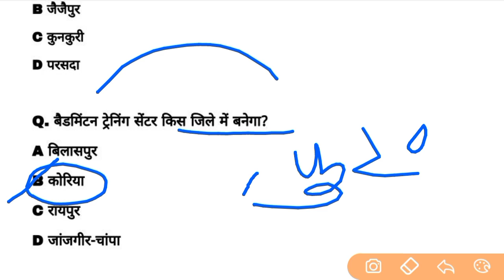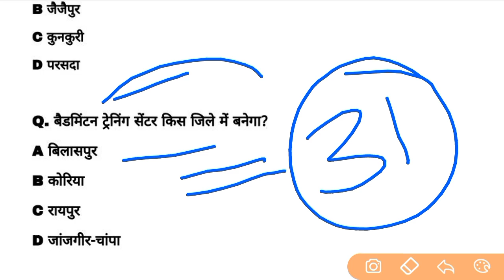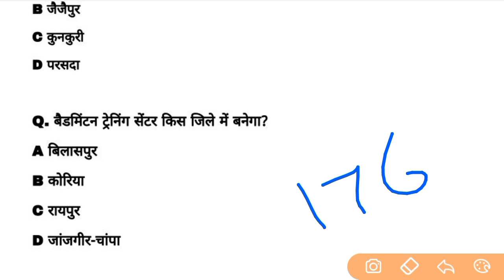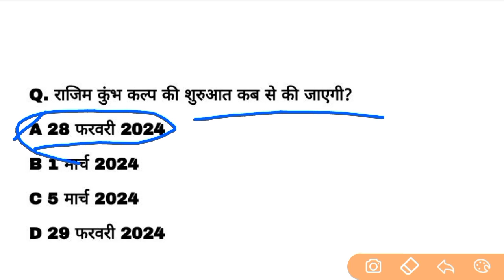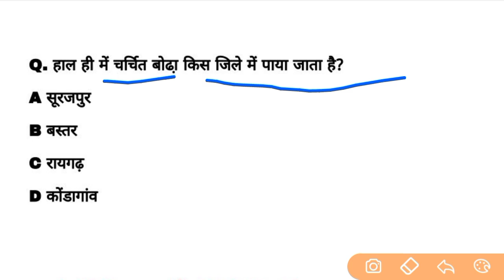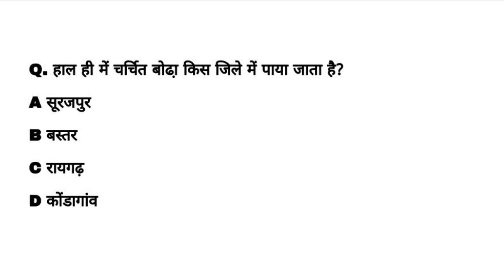Chhattisgarh current affairs | 17 February 2024 cg daily current affairs | @Indiagarh cgpsc vyapam